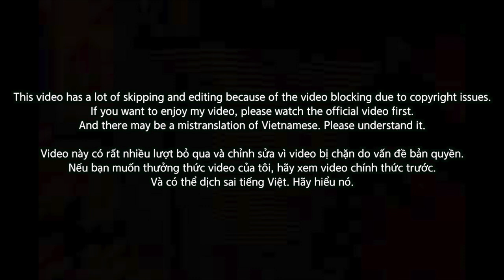[EXCLUSIVE!]🇻🇳🇰🇷🔥Korean Hiphop Junkie react to Andree Right Hand - NHẠC ANH ft. Wxrdie (VNM/ENG SUB)